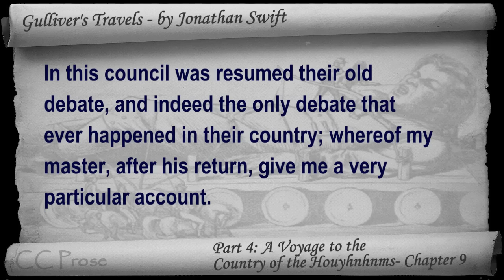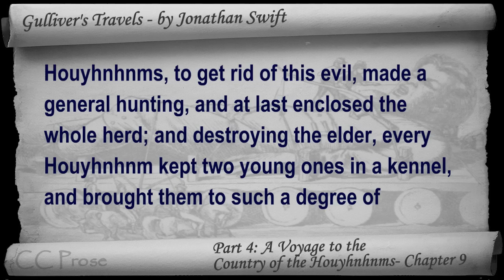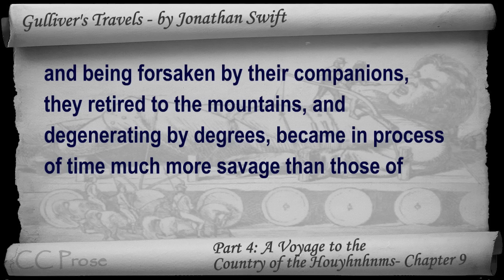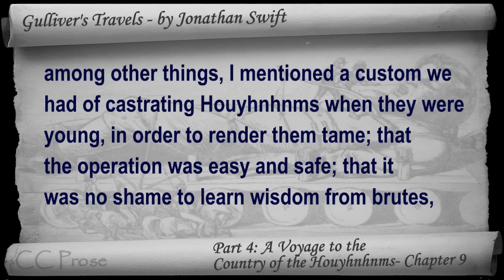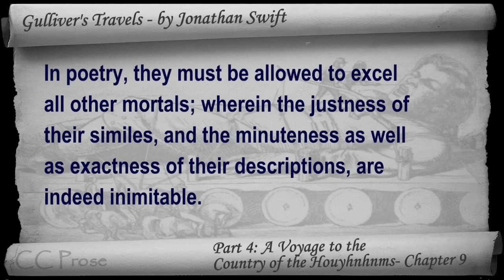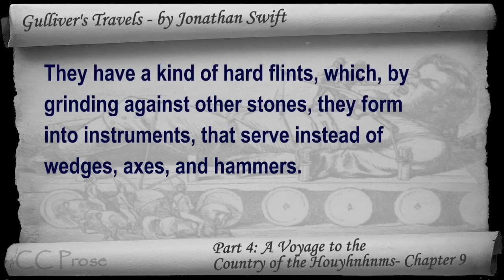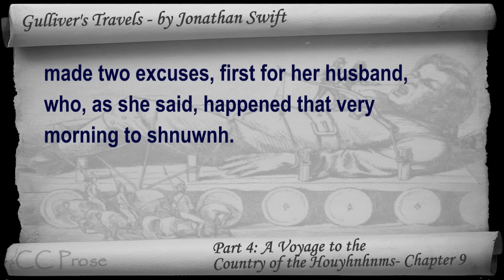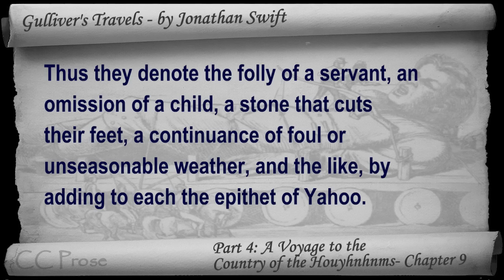Part 4 - Chapter 09 - Gulliver's Travels by Jonathan Swift